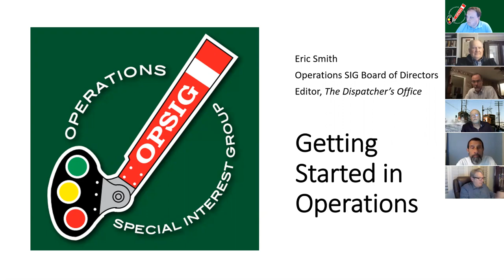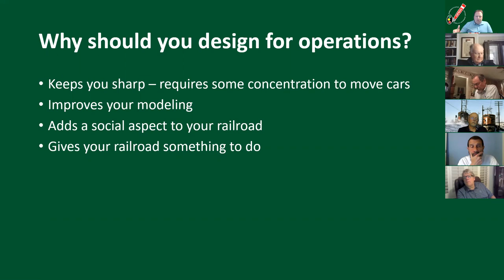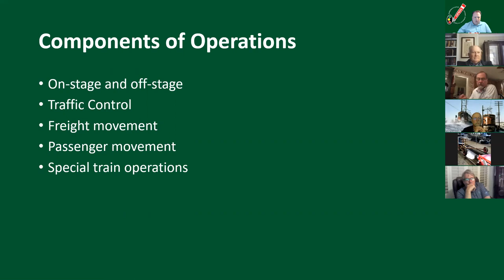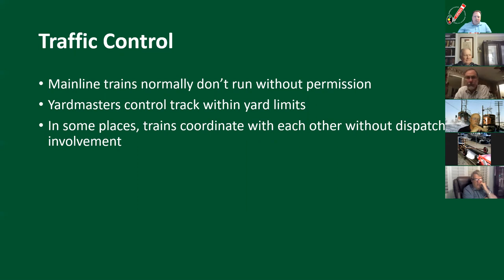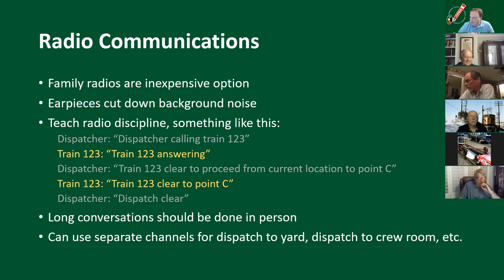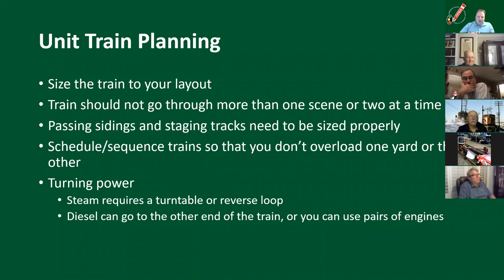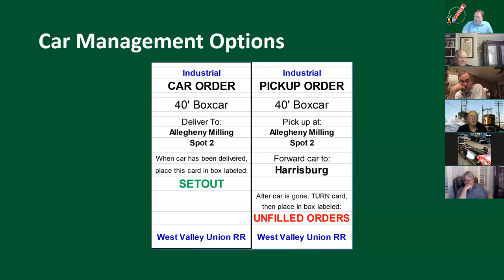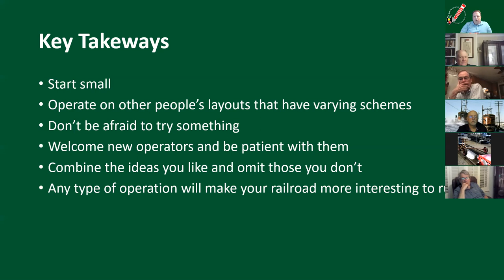Getting Started in Operations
In this video recorded for the Southeastern Region of the NMRA, Eric Smith talks about getting started in model railroad operations on your railroad, no matter how big or small your layout is. Apologies for the participant window on the screen, luckily it doesn't obscure the slides.

To financially support the Operations SIG, you can join now and receive our quarterly magazine, The Dispatcher's Office. Digital subscriptions start at just $10/year. for more information.

If you're a model railroad product vendor, The Dispatcher's Office also offers advertising placement.